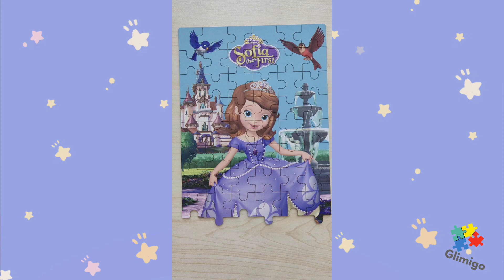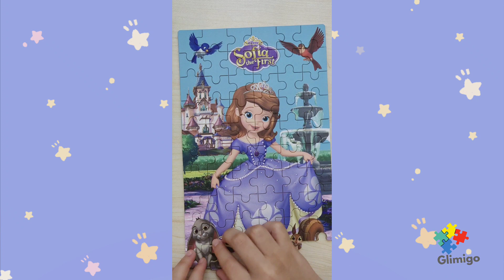Princess Sofia - Disney animated puzzles for kids | GLIMIGO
Disney Princess  - Sofia
Disney animated puzzles for kids.